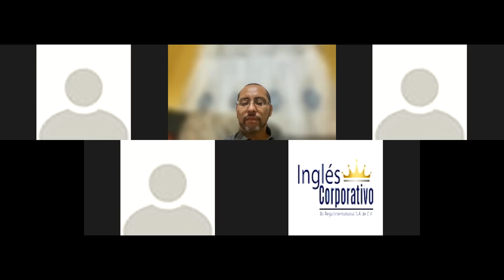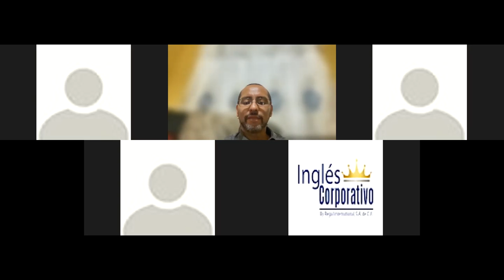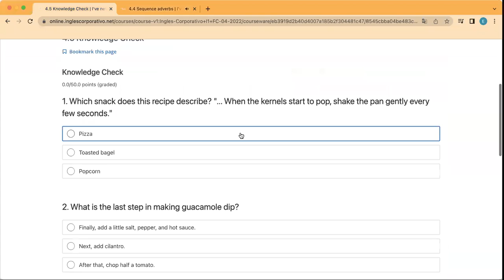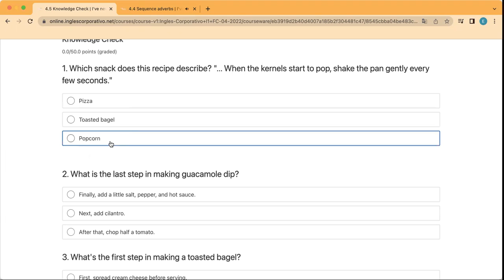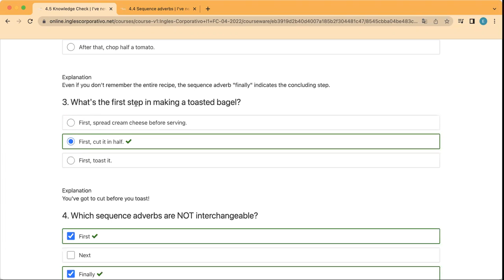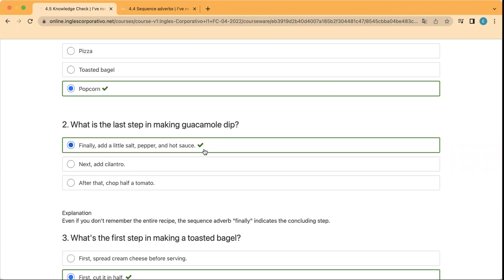Ingles Corporativo- Day 11 Food and Adverbs